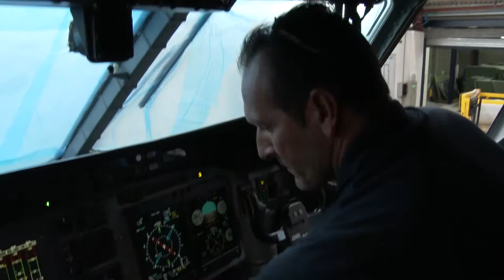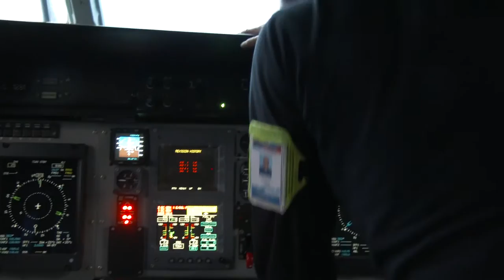La CIAC presenta sus capacidades en Expodefensa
La Corporación de la Industria Aeronáutica Colombiana (CIAC) presentará en Expodefensa sus capacidades de construcción y mantenimiento de aeronaves civiles y militares.